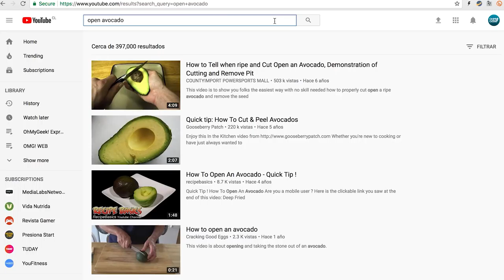Ya venden la palta 🥑 (aguacate) sin cuesco para los que no saben ocupar un cuchillo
La multinacional británica M&S creó la primera palta (aguacate) sin cuesco. Así los que no saben cómo abrirla y quitarle la semilla, no tengan accidentes con el cuchillo, cuestión que en Europa pasa bastante.